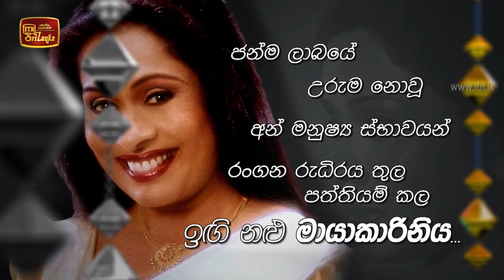Siyapath Pokura - (2020-06-30) | ITN